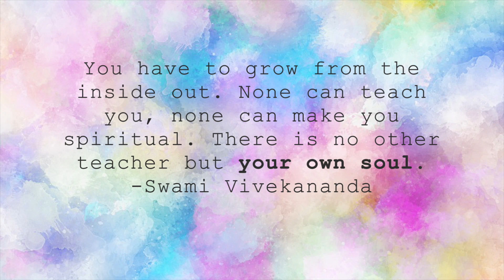🚨New Cleanse Alert | Diets, Meditation, & Learning Who Amirah Is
Hey guys if you've been following my channel for awhile you should know I love to start cleanses when I feel like I need to regroup, get grounded, and get right with myself. I hope you guys come on this journey with me!

Be Unapologetically You!

mitaaa__